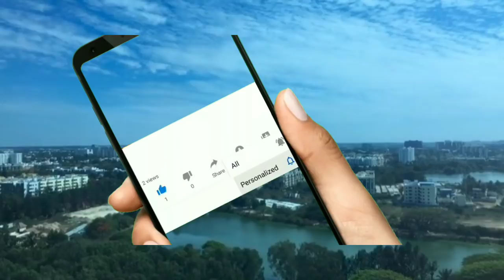বাংলায় দুই রকমের সতর্কতা, জানালো আবহাওয়া দপ্তর। কবে ঝড় বৃষ্টি হতে পারে। তাপপ্রবাহ। Weather report